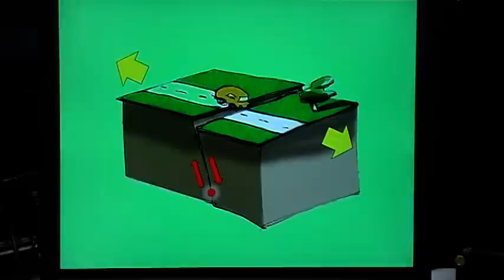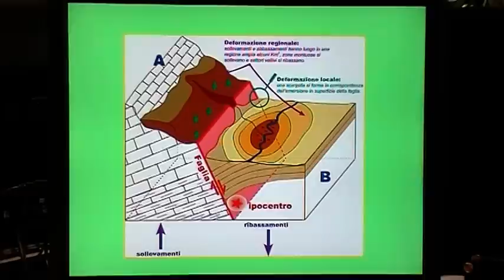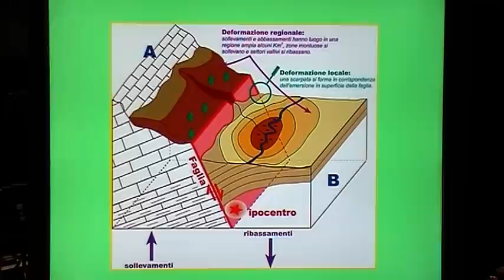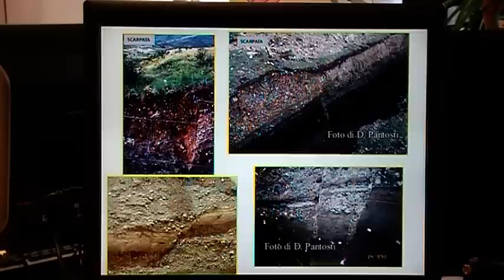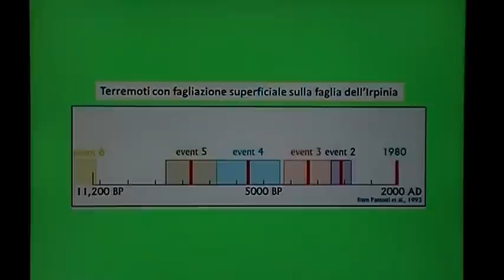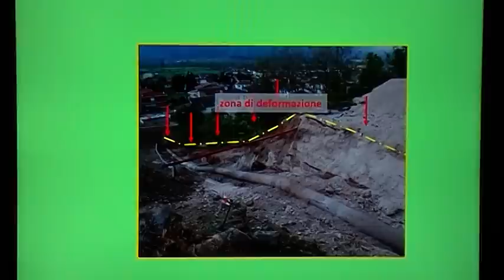Come individuiamo le faglie attive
Francesca Cinti ci racconta i metodi che usano i geologi per identificare le faglie attive e per studiare le loro caratteristiche come la loro età e i tempi di ricorrenza dei forti terremoti